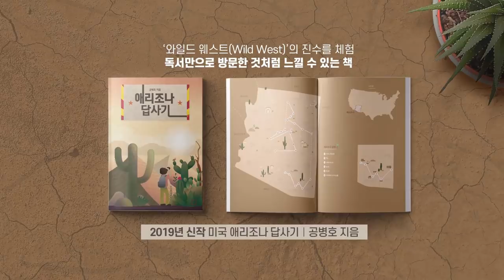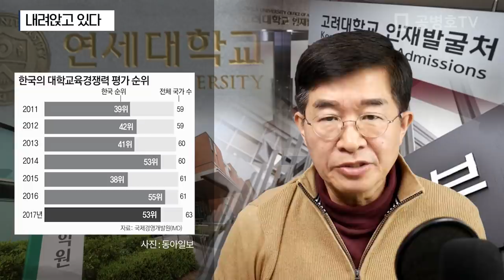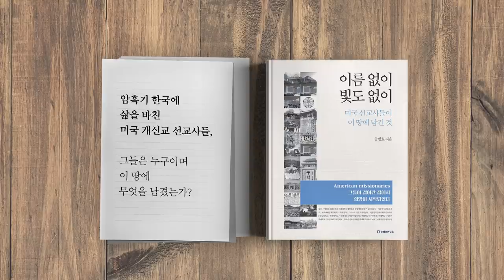내려앉고 있다 / 개입의 비극 [공병호TV]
내려앉고 있다 / 개입의 비극

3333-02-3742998 카카오은행 (예금주 : 공병호) / (텔레뱅킹 : 090 & 은행코드 : 90)

참고자료
1. [사설] 정권 눈치 보는 부끄러운 대학, 중앙일보, 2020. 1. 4
2.  입시-재정-감사 3각 규제… “정부가 대학들 창의적 혁신 발목잡아”[인사이드&인사이트], 박재명, 동아일보, 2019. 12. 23